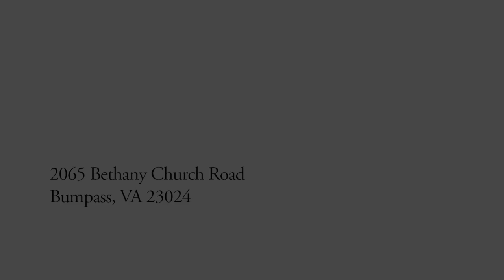2065 Bethany Church Rd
Lakefront Living at it's finest! 2065 Bethany Church Road

Breezewood is 500+ acre estate of gently rolling pastures and timberland, which also includes a 22 acre private lake stocked with fish. There are extensive trails, a sandy beach, private interior roadways, and frontage on 2 public roads. And that's just outdoors! The main residence is situated on a knoll overlooking the lake, and includes 4 bedrooms, 3 full baths, and over 3500 sq.ft. of living space. An additional 4 rental residences are located on the property. Contact Jeanean Duke for a tour of beautiful Breezewood. MLS 1807055